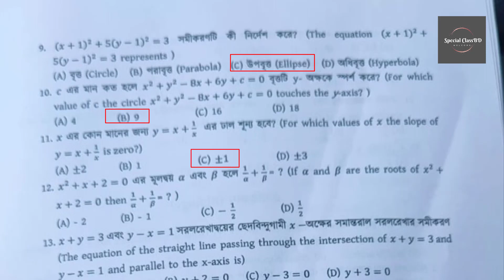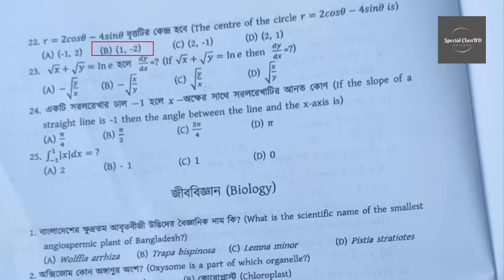Du 7 college Math Question Solve 2023 !! 7 College Admission ! Special ClassBD !! Admission